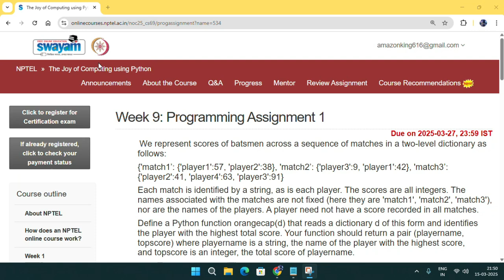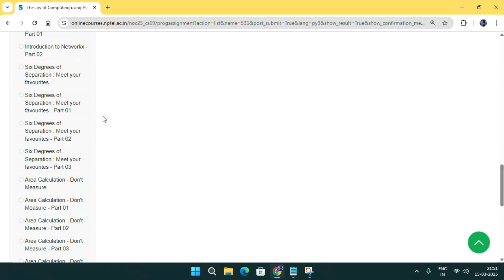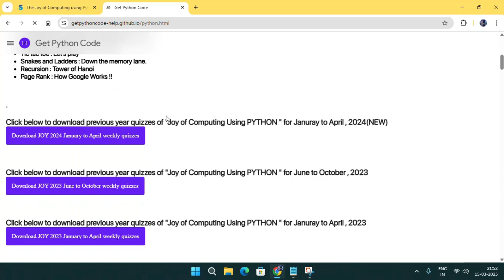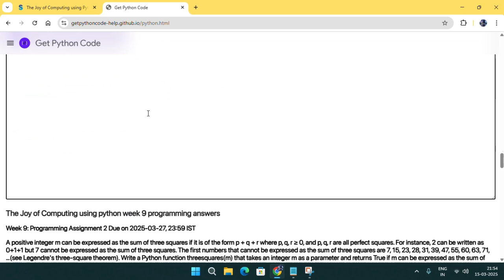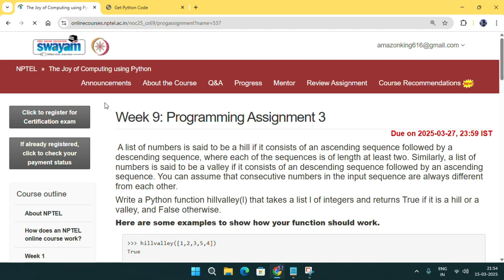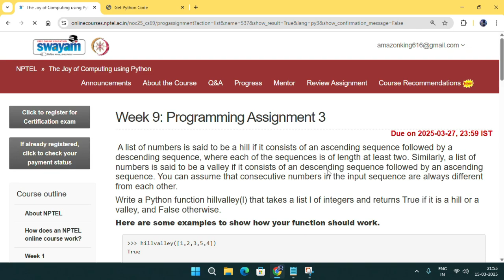NPTEL The Joy of Computing using python week 9 all 3 programming assignment answer with link of code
Python

5.GET FREE PYTHON CERTIFICATE IN JUST 4 MINUTES FROM COURSERA(SUBMIT 1 QUIZ OF THIS COURSE TO GET IT )

Machine Learning

C Programming

Java